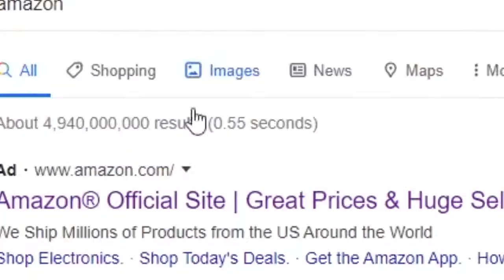What it feels like to get a GTX 1080